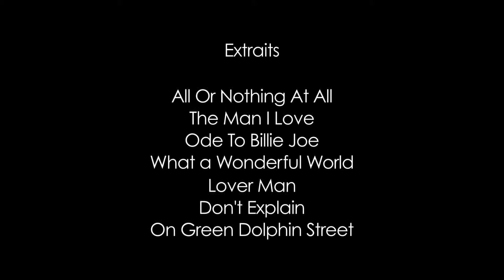Virginie Coutin / Jean-Philippe Bordier duo "Teaser"